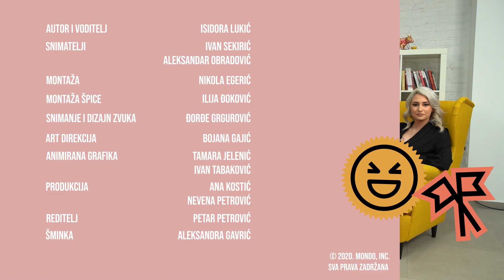Didi J: Hejteri me motivišu da idem ka vrhu! | REALNA PRIČA | EP19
Didi J iskrenija nego ikad o svemu što joj se dešava na trnovitom putu do uspeha! Otkrila je kako je izgledalo njeno odrastanje, zbog čega se odlučila da gradi karijeru baš u Americi, da li je povređuju negativni komentari, zbog čega je hejteri motivišu da bude još bolja, ali i šta kaže na popularne tvitove o sebi? Sve što nikada do sada niste čuli od Didi J, saznajte u novoj epizodi Realne priče!